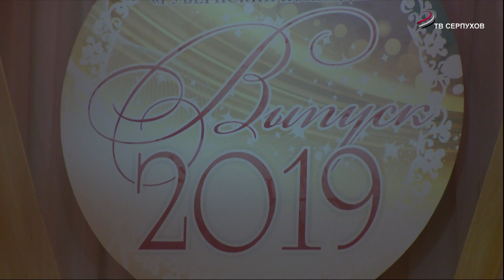В Серпухове в 2019 году Губернский колледж окончили с отличием почти 80 выпускников